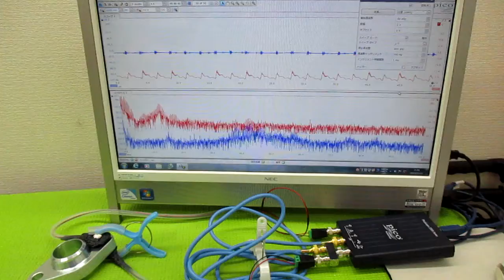超音波プローブの発振制御による表面検査技術